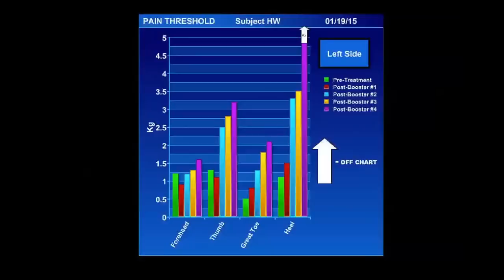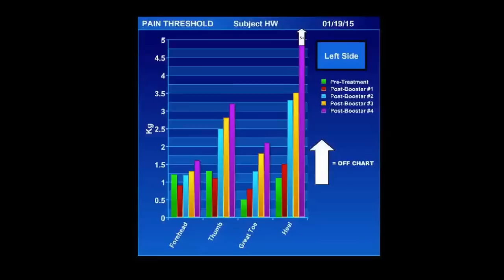REFLEX SYMPATHETIC DYSTROPHY AT CUBA'S NATIONAL HOTEL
On March 20, 2015, Anthony Kirkpatrick M.D., Ph.D. was invited to present a 1-hour lecture on complex regional pain syndrome at Cuba's National Hotel in Havana. The lecture focused on how to measure pain objectively in patients with this neurological disorder.

El 20 de marzo de 2015, Anthony Kirkpatrick M.D., Ph.D. fue invitada a presentar una conferencia sobre el síndrome de dolor regional complejo en el Hotel Nacional de Cuba en la Habana. La Conferencia se centró en cómo medir el dolor objetivamente en pacientes con este desorden neurológico.